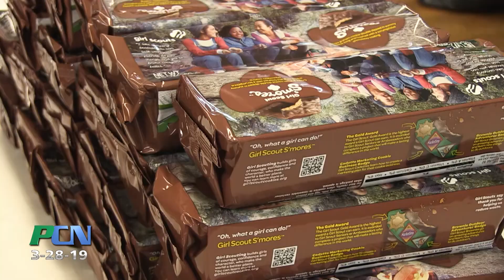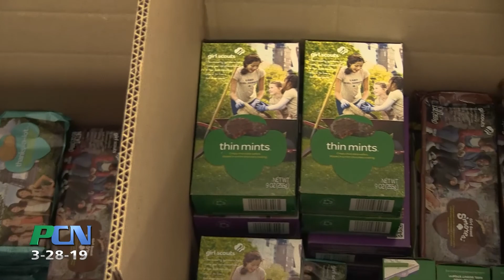PCN Duxbury Girl Scouts send cookies to the Troops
PCN PACTV Community News Duxbury Girl Scouts send cookies to the Troops

Girl Scout cookie season is wrapping up but some busy scouts in Duxbury had one last job to fill. PCN bring you this story.